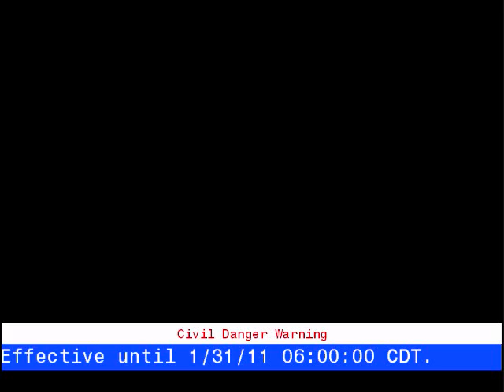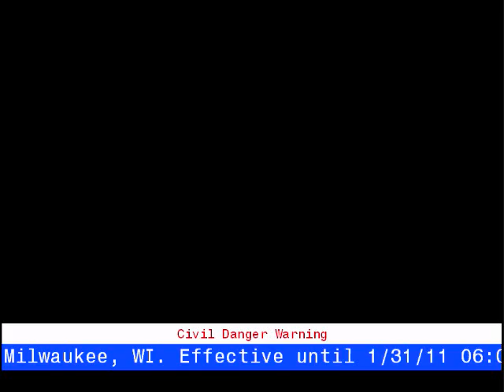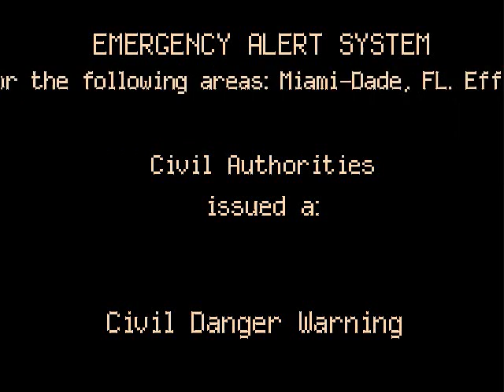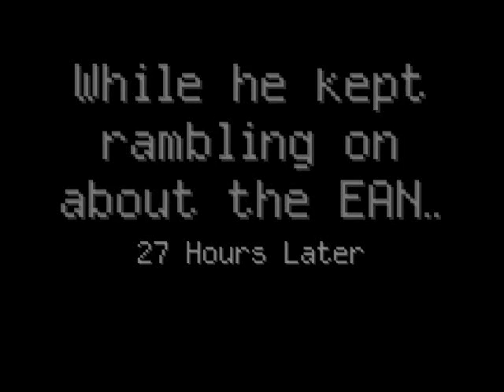EAS MOCK - Exploding Vending Machines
[6 Parts] What if you wanted to get your take 5 bar? You can't because the machine exploded in your face.